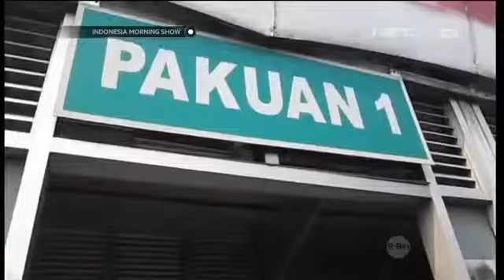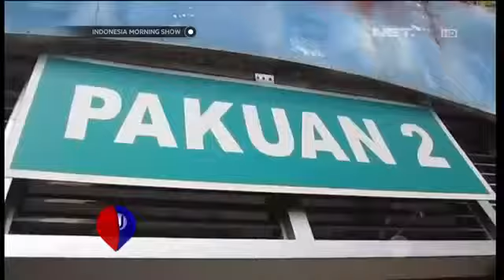MEE N NET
asik